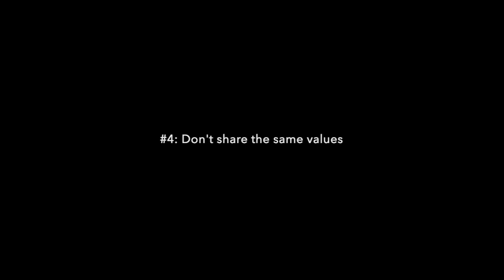What Are The Red Flags In Dating | Dating Advice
Many breakups could have been saved from happening if people had noticed the red flags in their early dating stage. Today’s post is essential for single people. Do you know how many couples are unhappy and on the edge of a breakup nowadays? The answer is: "A lot!" Please pay attention to the 4 red flags I will share in this video so that you can minimize your chances of becoming one of those unhappy couples.

#1: Lack of respect
In early dating, chances are you and your date will go to a coffee shop, a restaurant, or somewhere in public during the process of getting to know each other. My advice is to pay attention to how he or she treats people around you. It doesn’t matter how fancy the restaurant they take you to is, or how awesome the university that they went to was. Those are meaningless. You learn about someone a lot based on how they treat others. Their behaviors speak louder than their resume. They will treat you nicely because you both are on a date. However, if your date treats the waiter or waitress disrespectfully, you may want to reconsider going further romantically with them. There is never an excuse for someone to behave disrespectfully. A disrespectful person is a disrespectful person. If he or she disrespects others, there is a chance they may disrespect you later when you two get comfortable. They may even disrespect your family members or friends. And no one would ever tolerate disrespect in a relationship unless they have low self-esteem. There is no way the relationship could be happy and thriving when one behaves disrespectfully.

#2: Selfishness
Let’s say you want to eat a particular food or watch certain movies, yet your date likes something completely different. This is a great opportunity to see if you both can figure things out together. This is what really happens in a relationship, compromise. No one would like the exact same things as you do, even if you had a twin. My boyfriend and I have compromised on certain things for the happiness of both of us in the relationship. This is what happy couples do. Sometimes, they compromise, and sometimes, they let the other person makes a decision, and next time it will be their turn. If you notice your date has asked to do things based on their preference only, try to suggest doing things your way. If they are unwilling to do something that you enjoy, it really tells you something about that person. You want a caring and loving partner. Someone who can compromise so both can be happy in a relationship. You don’t want a one-sided relationship, do you? Next time you meet your date, suggest something you would like to do and see what their response is like. Are they happy to do what you suggest or tell you to do things that they only enjoy?

#3: Rush the process
It takes time to learn about someone. When you are in the early stage of dating, you don’t know your date completely. If your date has already started asking you to meet their parents, saying I love you, or saying that they want to commit to you, you need to be careful about getting official too quickly. When someone doesn’t take time to learn about you, especially you haven’t known much about them yet, don’t get into a relationship with that person! Often the person who rushes the process of committing is the one who doesn’t know what they are looking for in a partner. That person only wants the experience and the feeling of having someone by their side. This is dangerous! Many couples and marriages come to separation because they realize that they and their partners aren’t a good match. This happens because they rushed the early dating process. They didn’t take the time to actually learn about their date and see if that person was actually compatible with them or not. So, learn from those unhappy couples. You want to take a good amount of time to learn about your date, especially he or she will potentially share their life with you.

#4: Don't share the same values
The next red flag in dating is when you and your date don’t share the same values. And what are the values? This is something only you know; I can’t decide for you. For example, if your value is to have children later in life and your date shares that he or she doesn’t like to become a mother or a father, then there is no way you both can work together as a couple. It doesn’t matter how attractive your date is and how amazing they perform in the bedroom. When the core values of both are not aligned, there is a guarantee that you and your date will not work well together in a romantic relationship. So before meeting someone, ask yourself what your core values are. When your date appears not to match your values, you would know that they are not the right person for you. You then will save your time and your heart from the wrong people.